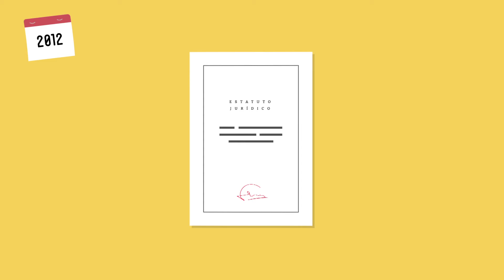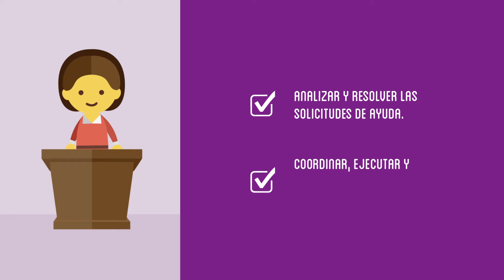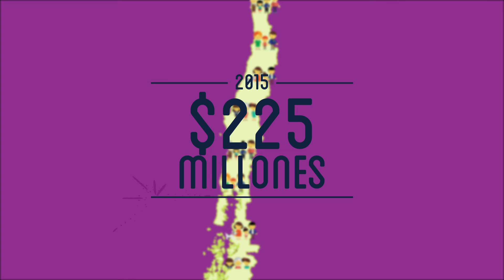Vídeo Corporativo 2016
Corafam presenta nuevo vídeo corporativo 2016, que tiene como finalidad exponer de manera explicativas las áreas de apoyo a los funcionarios socios de la corporación.